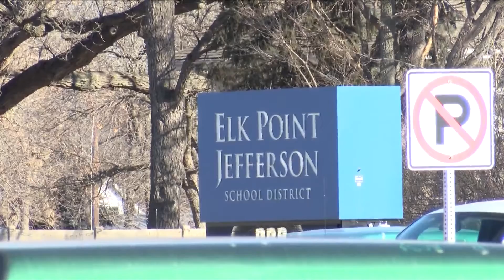Pay Increases For Educators